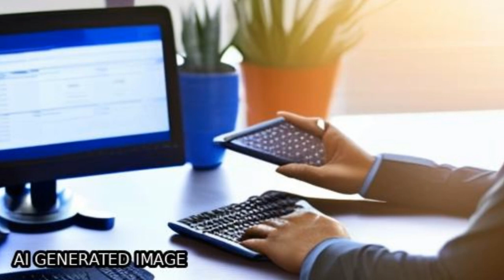A discussion of statistical methods to characterise early growth and its impact on bo... | RTCL.TV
### Keywords ###

### Article Attribution ###
Title: A discussion of statistical methods to characterise early growth and its impact on bone mineral content later in childhood
Authors: Sarah R. Crozier, William Johnson, Tim J. Cole, Corrie Macdonald-Wallis, Graciela Muniz-Terrera, Hazel M. Inskip ,and Kate Tilling

### Video Timestamps ###
0:00:00 - Summary
0:00:55 - Title
0:01:01 - Tail
0:01:06 - End